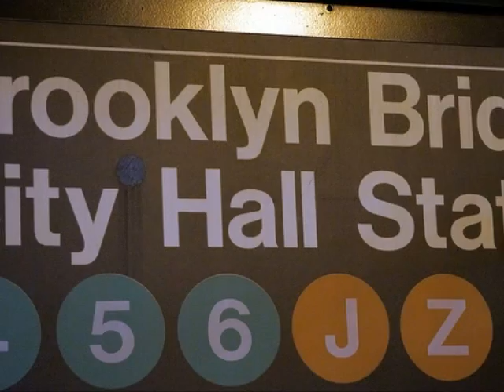One Night In The City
all photos bys Vas